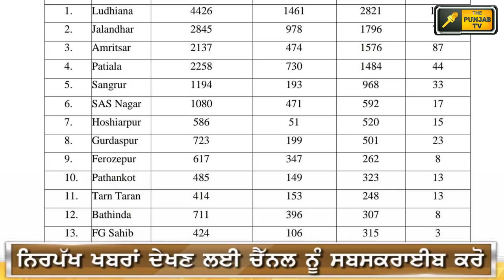ਪੰਜਾਬੀ ਖਬਰਾਂ | Punjabi News | Punjabi Prime Time | Today Punjab | Judge Singh Chahal | 06 August 20